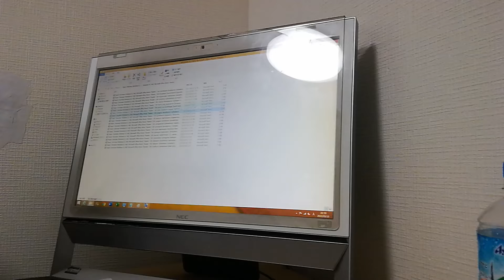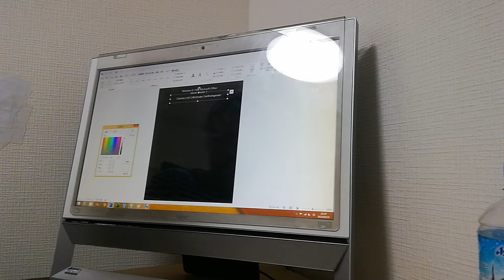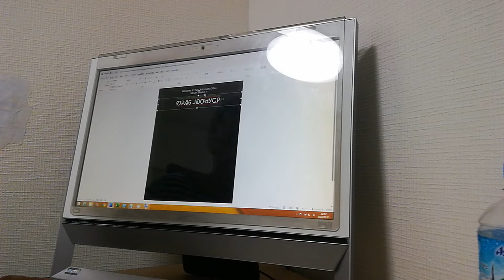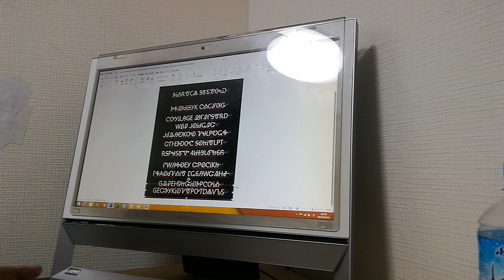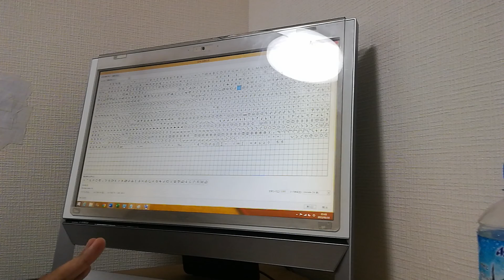Cherokee Windows 8.1 NEC Microsoft Office Movie Theater 7 B5 Jujestary Ballandomery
B5

Classing Crall Crilloningery
Hamer Castellojer, David Fretsholl

Windows 8.1 NEC Microsoft Office Movie Theater 7 Cherokee